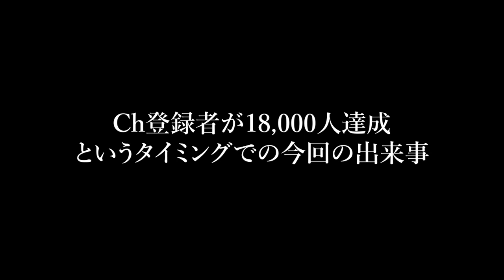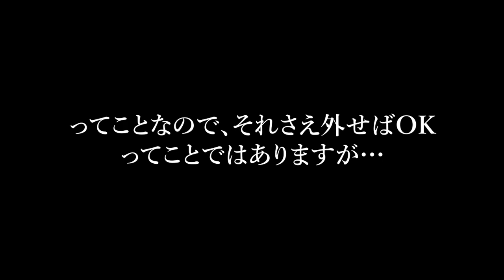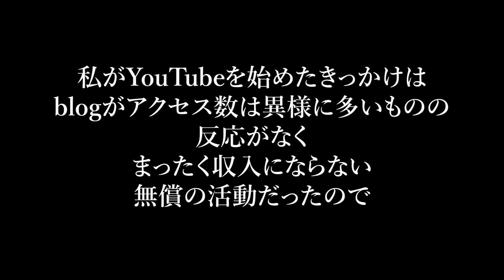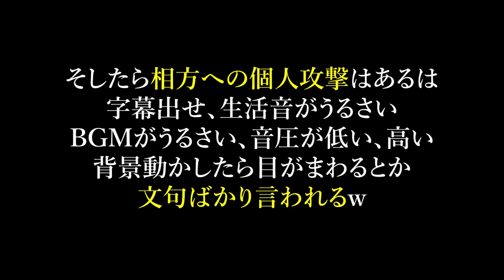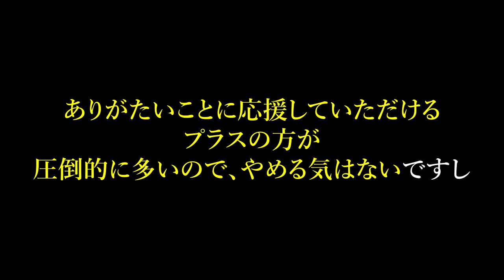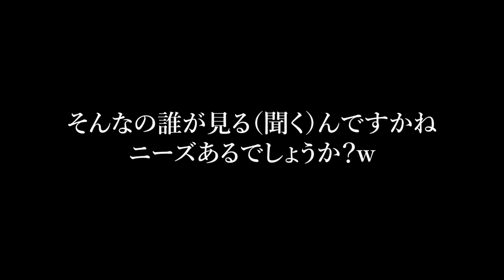「いま思うこと」と「これから」